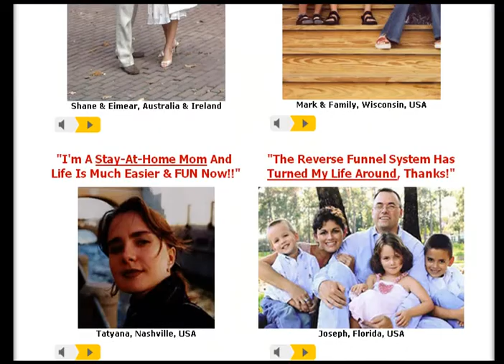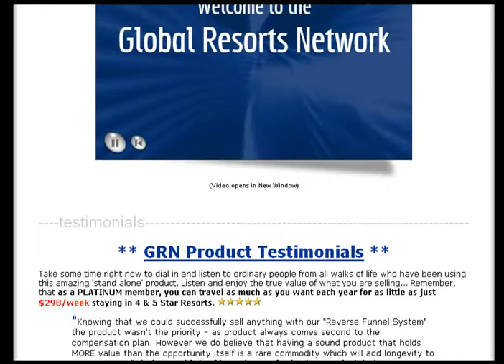YTB Explode your Cashflow and Profits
If you are serious about earning 6 figures in the travel industry, this is your resource to do ... The YTB Business O pportunity So unique, it's two businesses! O wn your own travel business with a company supported website Earn 60% of the com ...

We are creating YTB business opportunities in these locations right NOW! ... YTB Your Travel Business - An online travel agency offering home business ... YTB Travel Business brings you the perfect opportunity to transform your life through combining the fun of travel with the speed of the Internet, ... Tax Deductions - Online Home Based Business Tax Deductions When you open a YTB online travel booking website business you have the usual business tax ... With a YTB business you become a referring travel agent. ... Ytb Travel Network. Ytb Travel Business information. Make plans to join these Thursday calls - what a great tool to help grow your YTB travel business. If you miss a call, visit the Conference Call Archives ... Marketing Opportunities - Business Tourism The YTB Business Tourism Liaison Forum is open to Premier Members of YTB, with an interest in targeting the business tourism market. ...

YTB: It's a Real Business
Thanks for visiting! An opportunity to own your YTB Business while you save money on travel Do you vacation & keep your business options open? YTB can give you an opportunity to save money on all your travel needs, with a home based, online agency ... Business Opporitunity|Discount Travel| Travel Agents
Attached is a YTB Business Opportunity, a job that offers an amazing income and ongoing commissions owning your own home based business, while you vacation ...

YTB Travel Business Online Flights and Cruise - YTB Travel Online ...